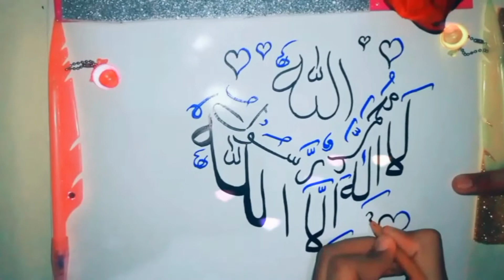FIRST KALMA IN ARABIC 2020 ∥ لَا إِلٰهَ إِلَّا الله مُحَمَّدٌ رَسُولُ الله ∥ WHATSAPP STATUS 2020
Welome To '' Aman Videos King''
Art Design Of The Name
In This Channel I Will Upload All Names Art Design In Urdu
If Your Name Is Not Here.  Mention  Your Name On Comment Box I Will Upload Your Name Video
List Of All Names Link Given Below Click Get Your Name Video